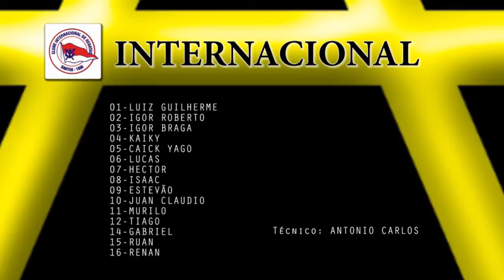SANTOS vs INTER - Final Copa Expresso 2013 sub 11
Final Copa Expresso 2013 SUB 11
SANTOS  3  x  0  INTER
SANTOS CAMPEÃO